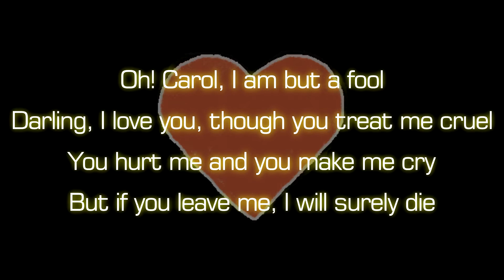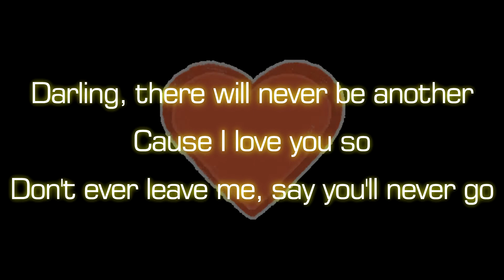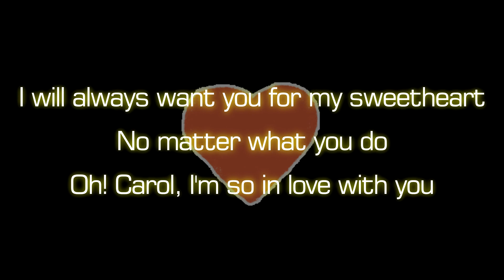Neil Sedaka - Oh! Carol (with Lyrics)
Neil Sedaka’s first US Top 10 hit from 1959. It reached #1 on the Italy and Israel top charts.
The song was written for his high school classmate Carole King whom he has dated.
Carol was Carol Klein, his classmate in High School in Brooklyn, whom he dated. She changed her name to Carole king, arguably the most significant female singer-song writer in North American folk-pop-rock music.

El primer éxito de Neil Sedaka en el Top 10 de EE. UU. Desde 1959. Alcanzó el número 1 en las listas de éxitos de Italia e Israel.
La canción fue escrita para su compañera de escuela secundaria Carole King con quien salió.
Carol era Carol Klein, su compañera de clase en la escuela secundaria en Brooklyn, con quien salió. Cambió su nombre a Carole King, posiblemente la cantante y compositora más importante de la música folk-pop-rock norteamericana.

Il primo successo di Neil Sedaka nella Top 10 degli Stati Uniti. UU. Dal 1959. Raggiunse il numero 1 nelle classifiche di Italia e Israele.
La canzone è stata scritta per la sua compagna di classe del liceo Carole King con cui usciva.
Carol era Carol Klein, la sua compagna di classe del liceo a Brooklyn, con cui usciva. Ha cambiato il suo nome in Carole King, forse la più importante cantautrice della musica folk-pop-rock americana.

Lyrics
Oh! Carol, I am but a fool
Darling, I love you, though you treat me cruel
You hurt me and you make me cry
But if you leave me, I will surely die

Darling, there will never be another
Cause I love you so
Don't ever leave me, say you'll never go

I will always want you for my sweetheart
No matter what you do
Oh! Carol, I'm so in love with you